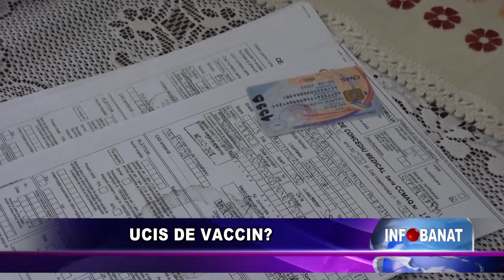Ucis de vaccin?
Desi au trecut 2 ani de la moartea lui Iasmin, familia Șelariu din Șopotul Vechi, nu acceptă că fiul lor nu mai este. Tânărul de 24 de ani se afla seara cu prietenii la un meci de fotbal, pe un teren de sport din Reșița, după terminarea orelor de muncă, când, deodată, a leșinat. Toate acestea s-au întâmplat la 8 zile după ce Iasmin s-a vaccinat anti-covid.